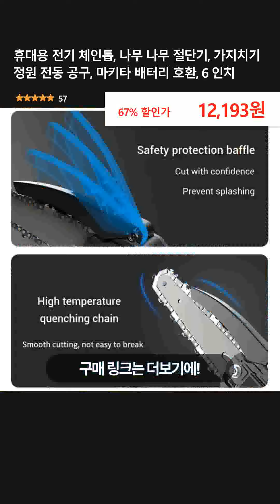휴대용 전기 체인톱, 나무 나무 절단기, 가지치기 정원 전동 공구, 마키타 배터리 호환, 6 인치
👉 구매링크